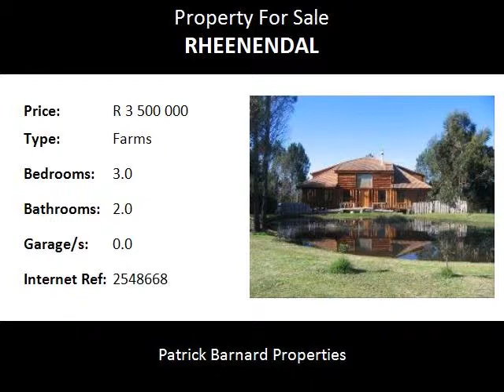3.0 Bedroom Farms For Sale in Rheenendal, Knysna, South Africa for ZAR R 3 500 000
Bedrooms: 3.0
Bathrooms: 2.0
Garages: 0.0
Price: R 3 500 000

Property Description:

Get back to nature with this rustic, magestic home set on 3ha of forest and fynbos. This spacious home has been built to last, you can easily put your signature on the final touches as the upstairs can be utilized the way you want it. Stuning views of the mountains, views of the sea as well. Large workshop and various outbuildings complete the perfect home to retire on.